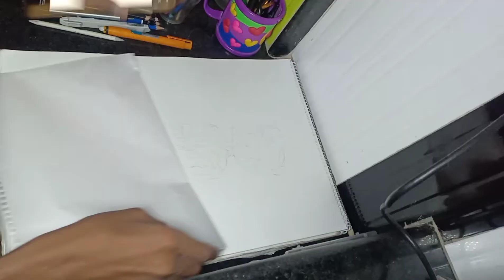silver chocolate wrapper/art video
I've been checking out many other art channels to analyse what makes them successful and compiled the tips in this article. The tips listed below are actually what many Youtube creators agree on. The template to success is surprisingly similar. Have a focus and work hard. The rest are just details